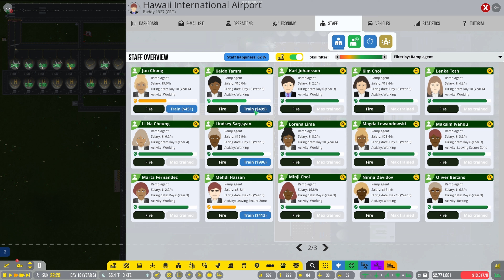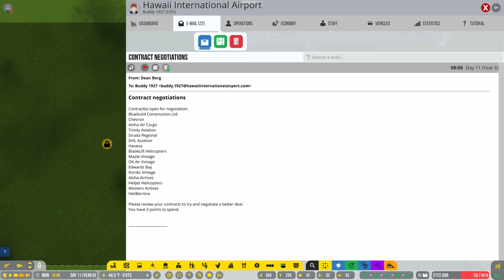Baggage Handling System In Airport CEO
In this video, we delve into the world of Airport CEO to explore the most efficient baggage handling system. Learn how this crucial system operates and ensures smooth and timely luggage transport for passengers. Watch as we analyze the innovative technology and processes that make Airport CEO stand out in the aviation industry. If you're interested in airport management and logistics, this video is a must-watch!

leave comment to let me know what you think about the  Game in the comment section